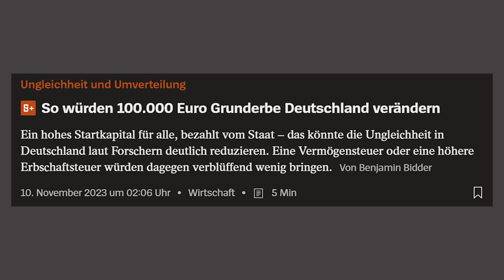Grunderbe? Aber sonst geht es noch gut ...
Als ich aufwuchs waren Asterix und Obelix fester Bestandteil meiner Kindheit. Ein Leitspruch war immer vor Ort: Die spinnen die Römer. Im heutigen Video muss ich diesen Spruch etwas umformulieren, denn irgendwo haben da einige Deutsche wohl den Verstand verloren.

Grunderbe, Umverteilung, Steuergerechtigkeit und ähnliche Begriffe geistern da zur Zeit durch die Politik und den Medien in Deutschland. Habt Ihr eigentlich noch Eure Sinne beisammen oder komplett den Verstand verloren?

Wenn ich nicht schon ausgewandert wäre, dann wäre es jetzt wirklich an der Zeit alles darauf zu setzen Deutschland den Rücken zu kehren.

Amazon Deutschland*
Amazon USA*
*Beim Kauf über die Links zu Amazon, erhalte ich eine Provision, ohne das es Dich mehr kostet. Wenn Dir dieser Beitrag geholfen hat, freue ich mich, wenn Du über die Links einkaufst. Danke! :)

AuswanderungUSA ist mein YouTube Kanal zum Leben und Arbeiten in den USA. Ich bin 1998 in die USA ausgewandert. Hatte damals die Greencard in der Greencard Lotterie gewonnen. Die ersten 19 Jahre habe ich in Denver, Colorado gewohnt. Dort habe ich mich dann auch vom (deutschen) Bankkaufmann selber zum I.T. Spezialisten fortgebildet und arbeite seit Anfang 1999 in diesem Bereich. 2017 bin ich dann beruflich von Denver nach Kalifornien gezogen. Ich lebe zur Zeit in Vista - etwa 50 Minuten noerdlich von San Diego.